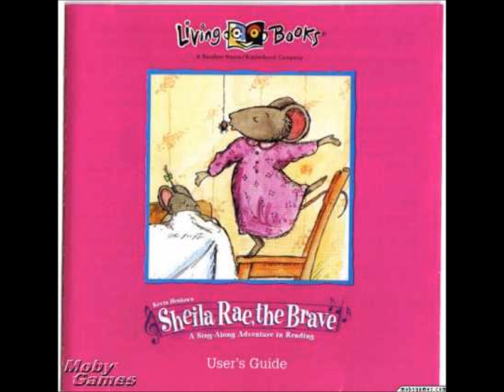Living Books Sing-A-Long Sheila Rae, The Brave (All Alone)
Here's the seventh song to one of Living Books interactive CD Rom games, Sheila Rae, the Brave.